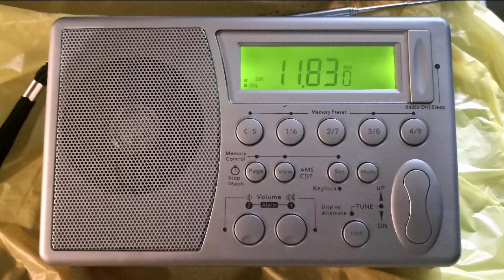11830 kHz, Radio Free Asia, Robert E. Kamosa Transmitter 250 kW, Northern Mariana Islands, 11063 km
20 m antenna, radio reception in Svalenik, Bulgaria, 22:38 UTC +2.